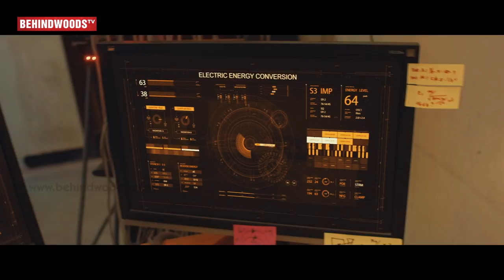Kaala Payanam Official Trailer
Crew:

Written and Directed: Karthikeyan Velappan
Cinematography:  Niketh Bommi Niketh Bommi Cinematographer
Editing and Associate Director: KripaKaran
Original background score : Pranav Rajkumar
Concept art and Visual effects : Sankara Vfx
Sound Design: Anton Zephrin
Creative Head: Abishek Deepa Raaja
Sound Mix: Anand 4 Frames
Additional editor : Rahul
Art Director: Shanoo Muralidharan
DI Colourist: Suresh Ravi
Typography: Aswin Chandar
Additional vfx: Madhu Pravin
Special effects make up:  Latha Raj

Cast:

Karthikeyan Velappan,Shyam Renganathan, Vinod Varma, Veena Shree, Ramesh, Varshaa, Suyam Prakash, Praveen, Shyamala, Saravanan, Ashwath Nair, Sumedha Ramanan, Aanand Srinivas.